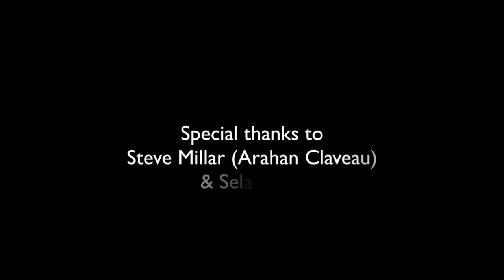Jazzlive In Second Life - November 2009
During November 2009 JAZZLIVE at The Crypt broadcast its weekly jazz concerts via a live stream into Second Life (SL).

The JAZZLIVE Island (in SL) was made by artists Juria Yoshikawa, DanCoyote Antonelli and Oberon Onmura.

The music featured in this clip was recorded live at JAZZLIVE and features Seb  Rochford, Mark Lockheart, Tom Herbert, Leafcutter John, & Shabaka Hutchings.